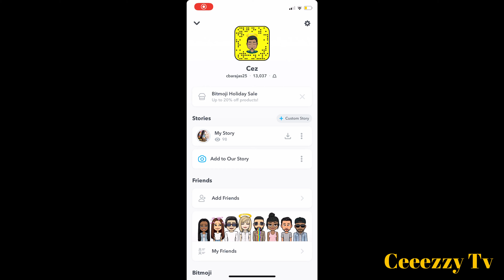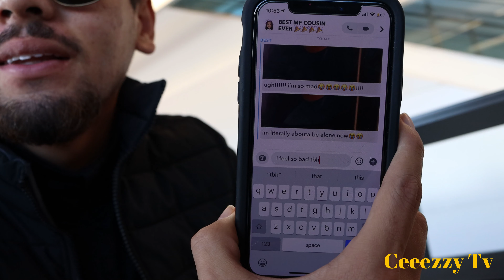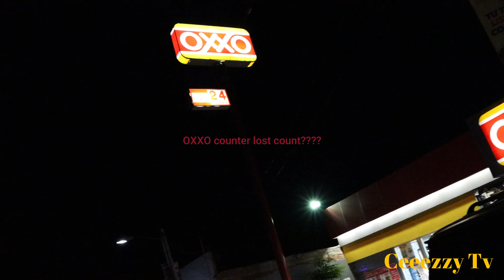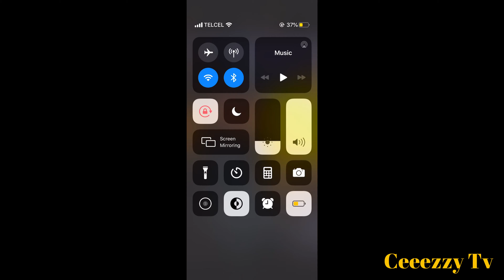SUPRISING MY COUSIN IN MEXICO AFTER SAYING MY PASSPORT WAS EXPIRED PRANK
Its Ceeezzy Tv and todays video is SUPRISING MY COUSIN IN MEXICO AFTER SAYING MY PASSPORT WAS EXPIRED PRANK and she had no idea what was about to happen i told only my mom to keep it a secret and find out if it worked or not btw this was a new camera so i was still learning some functions about the camera but enjoy!